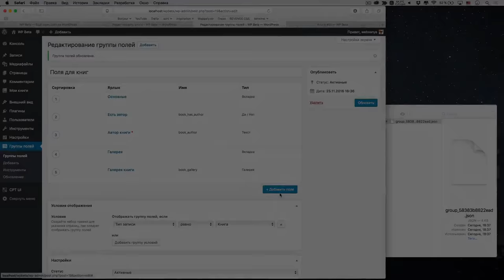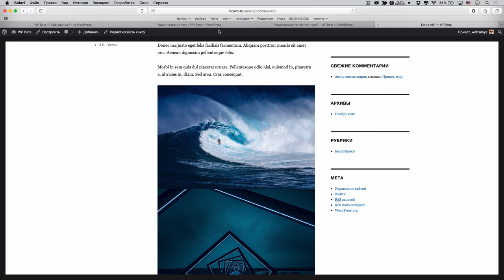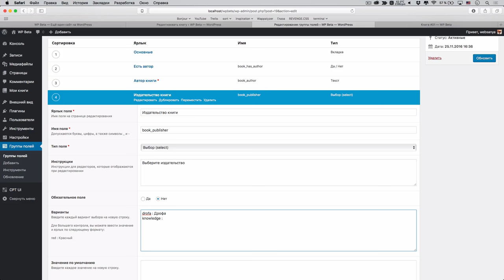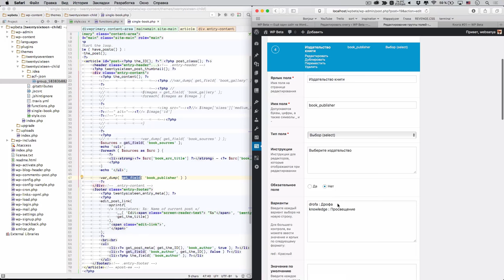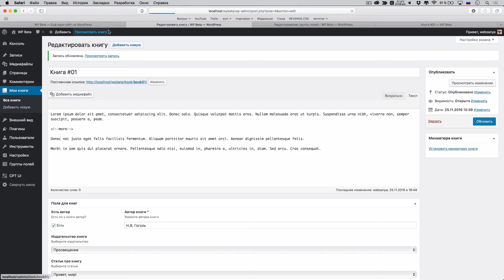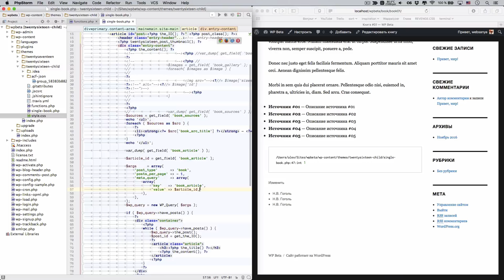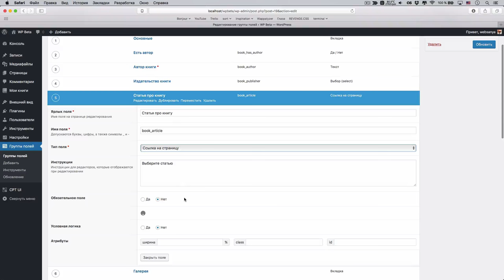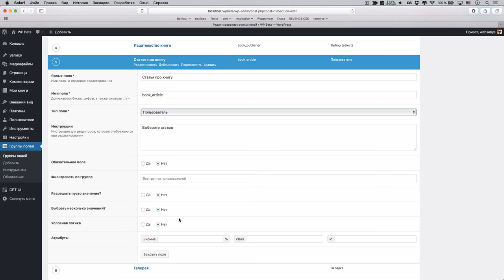Advanced Custom Fields Pro — повторитель (repeater) и отношения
В третьем ролике про Advanced Custom Fields (плагин для WordPress) мы продолжим говорить о разных типах полей. На этот раз про поле «Повторитель» (Repeater) и про поля типа «Отношение» на примере подтипа «Одна запись».

Кроме этого я покажу как делать выборки по произвольным полям с помощью WP_Meta_Query. Очень мощный механизм, который позволяет в полной мере насладиться возможностями произвольных полей и плагином Advanced Custom Fields.